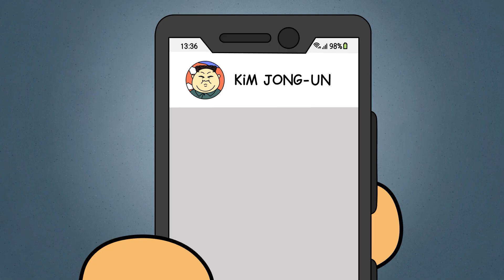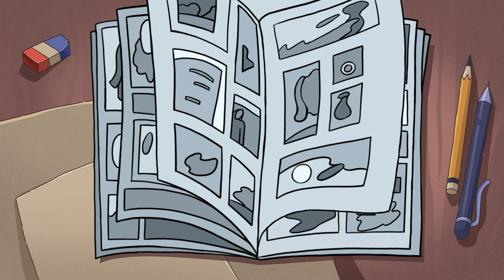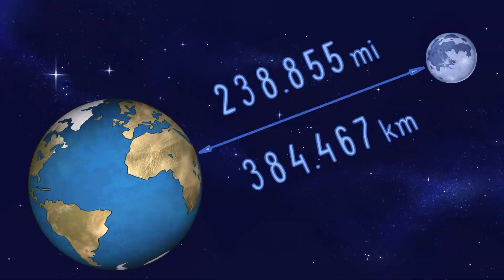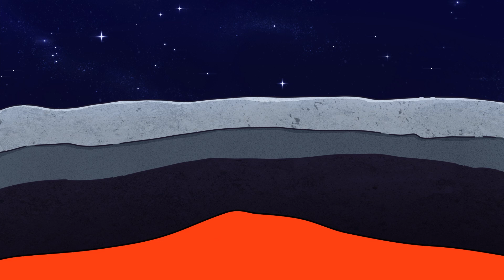I Have an Alter Ego, And It Controls My Life!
Today we will dive into the amazing world of human psychology and meet our hero who has a second personality! Can you imagine what happens when someone inside you starts controlling your life? It can be terrifying, but also fun at the same time!